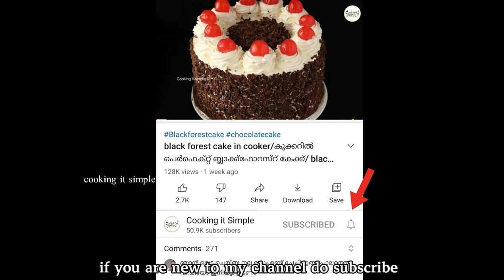ഉരുളക്കിഴങ്ങുണ്ടോ?? കറുമുറു സ്നാക്ക് റെഡി potato sticks/ potato recipes malayalam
potato recipes, potato snacks, potato stick, potato recipes malayalam, easy evening snack recipes, potato snack recipes, cooking it simple,

ingredients

salt
chilli powder
coriander
asafoetida powder 1/4 tsp
oil
water